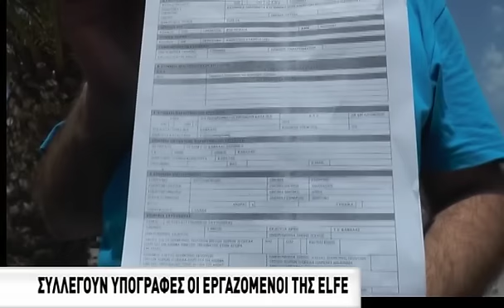Συλλέγουν υπογραφές οι εργαζόμενοι της ELFE